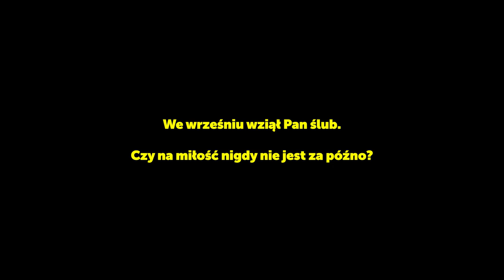Piotr Machalica wziął ŚLUB! „Miałem nadzieję, że to zostanie tajemnicą…”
Wywiad zrealizowany jesienią 2020 roku, na kilka tygodni przed śmiercią aktora. | Kim jest wybranka 65-letniego artysty? O życiu prywatnym Piotra Machalicy przeczytasz tu